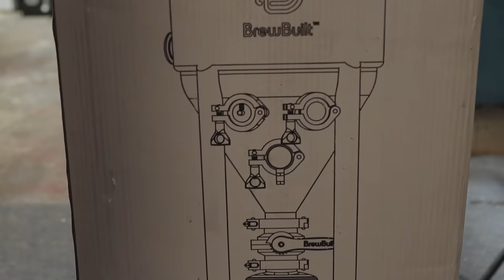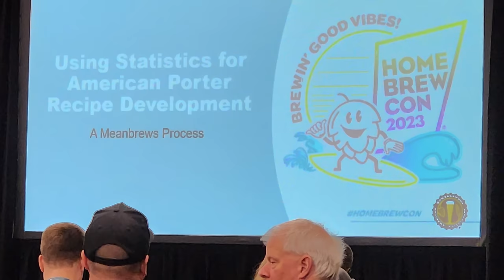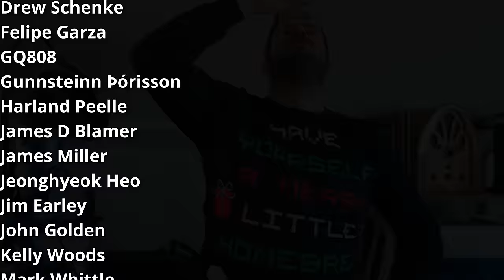2023 YEAR IN REVIEW: Best/Worst Beers, Beer Tasting and Plans for 2024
It's time for my annual year in review video! 2023 was another great year for the channel, and I'm happy to reflect on it in this video. While tasting a bottle I've diligently aged for several months, I'll discuss my three favorite and least favorite brews of the year, discuss all the cool stuff I was able to do in 2023 and let you in on what I have planned for 2024.
MY CAMERA
PRIMARY LENS
MY VOICEOVER MIC
MY WIRELESS MIC
0:00 Intro and welcome
1:01 State of the channel
2:25 Top 3 beers brewed
5:23 Bottom 3 beers brewed
9:04 Tasting 8 month old Belgian Dubbel
11:45 Equipment gained and lost
19:20 Notable events (Life events, travel, collabs)
24:50  Plans for 2024